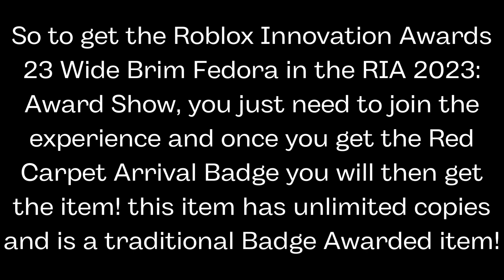[EVENT] HOW TO GET THE ROBLOX INNOVATION AWARDS 23 WIDE BRIM FEDORA IN RIA 2023: AWARD SHOW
In this video I showed you how to get the Roblox Innovation Awards 23 Wide Brim Fedora in RIA 2023: Award Show!

ROBLOX:
👉 Link to the Game: